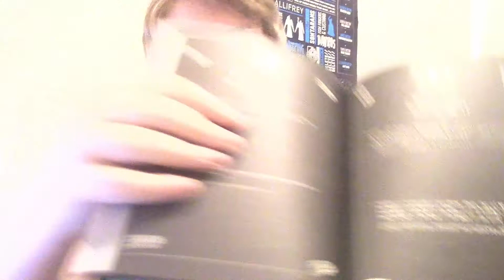Best Christmas Gift Ever!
Today we take a look at a couple things I got for Christmas, including one absolutely AMAZING thing ;3